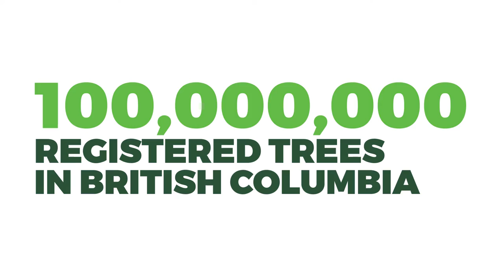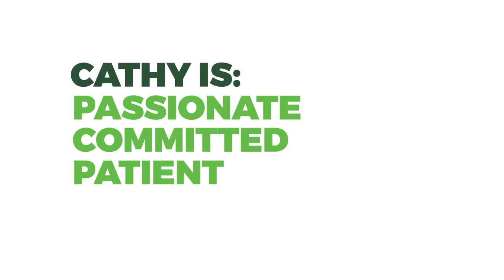Cathy's Massive Career Goal Achieved: 100 Million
Cathy Cook has a career goal to cultivate and officially register 100,000,000 plantable trees in British Columbia. Her 37 year story is inspiring and illustrates the power of goal setting.